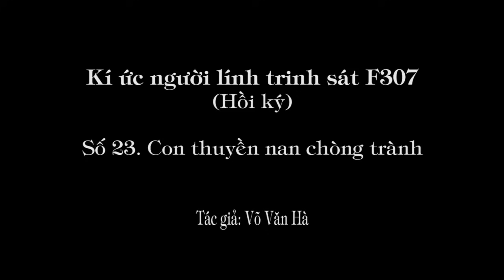1.282 (23). Chiếc thuyền nan chòng chành - Hồi ký lính trinh sát F307